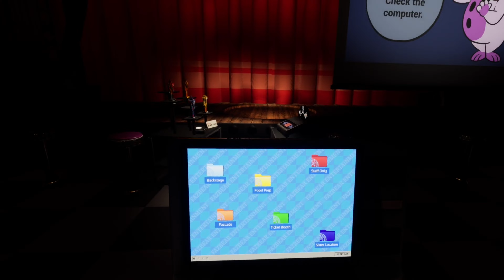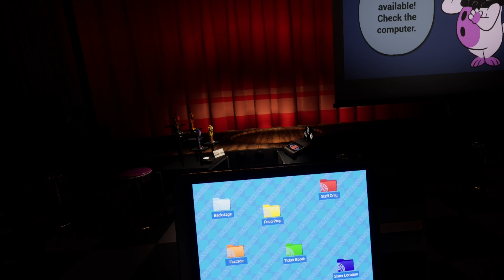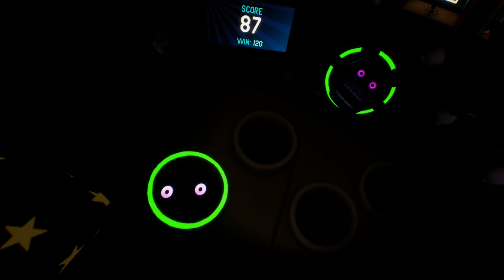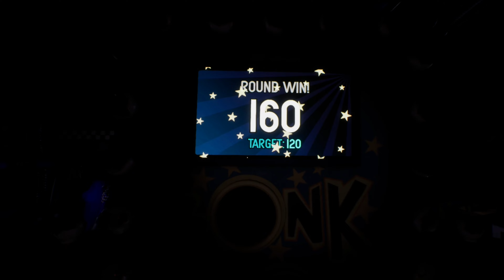Glitchtrap is back????? [FNAF HELP WANTED WITH FRIENDS]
Hitting bonbon, helpy, and shooting plush baby is very therapeutic, especially with the ways that Baby ragdolls lol